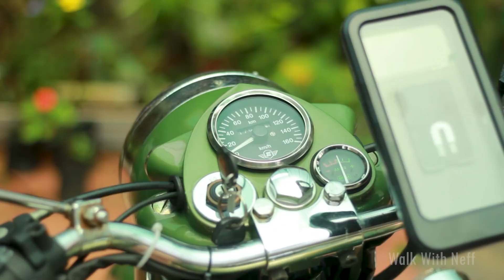സ്വന്തമായി bullet പണിയുന്ന Ajoy അച്ഛനും വാഹനവിശേഷങ്ങളും!!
Thankyou Fr Johnson for your valuable time😇

Camera used:
Canon 75-300mm
Oneplus 8 Pro
Insta360 Go2

Mic used :
Boya BY-M1